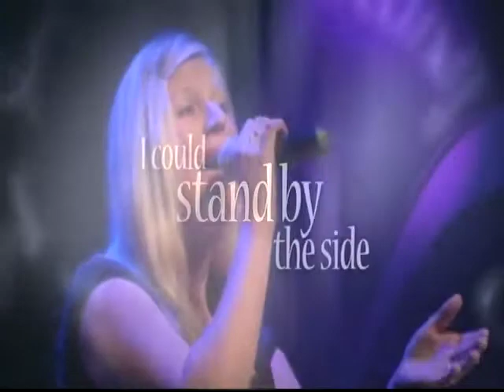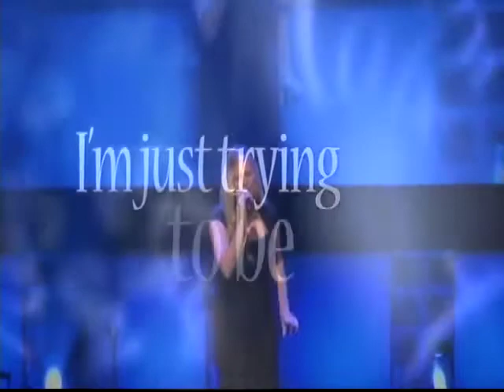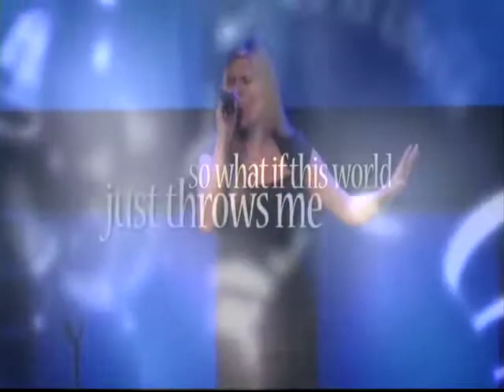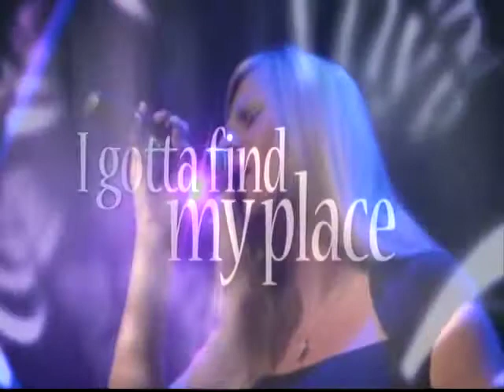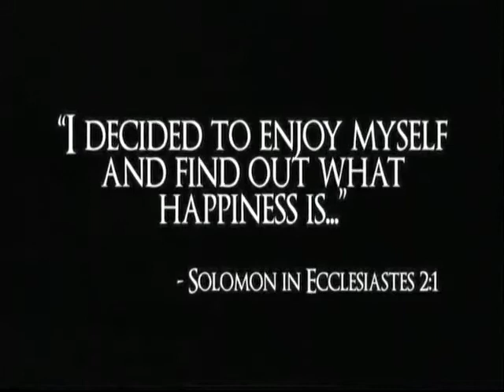CedarCreek.tv's Toledo campus plays Happiness by Leona Lewis, Lisa Warren sings lead.